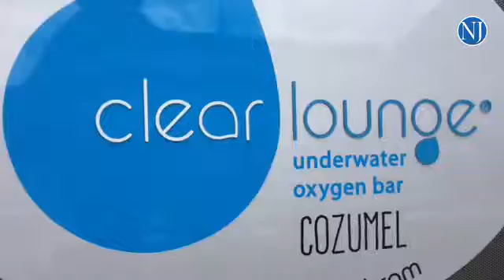Underwater oxygen bar in Cozumel Mexico. Free refills.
By: Jim Tiller
Published on: April 17, 2016